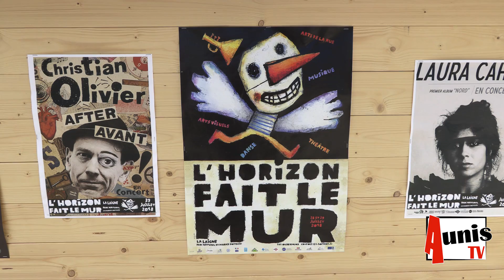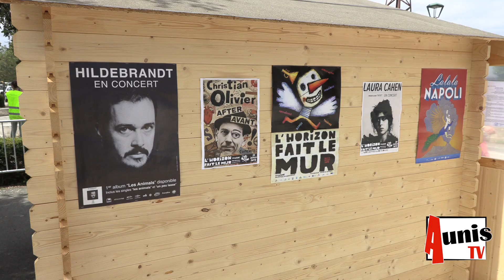La Laigne. Retour sur le festival L'horizon Fait le Mur avec Axel Landy.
La seconde édition du festival "L'horizon fait le mur" a eu lieu cet été les 28 et 29 juillet à La Laigne. Afin de mieux connaitre ce festival hors normes, créé par l'association "L'Horizon" installée à La Rochelle, AUNISTV est allée à la rencontre du patron du festival, Axel Landy.